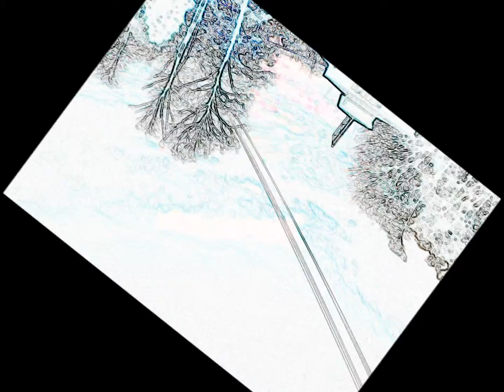Angel Hill (Revolution) [alex liebman's original demo]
This is the first demo of the song revolution so may seem a bit bare but many different versions with maybe some singing over the chorded areas and a bass guitar may be added to the track which will soon be released on my channel